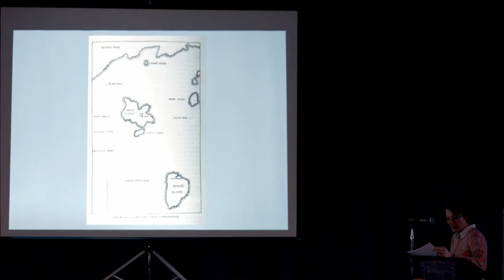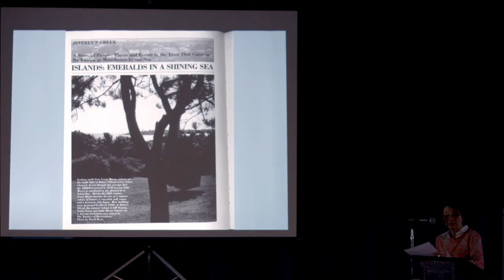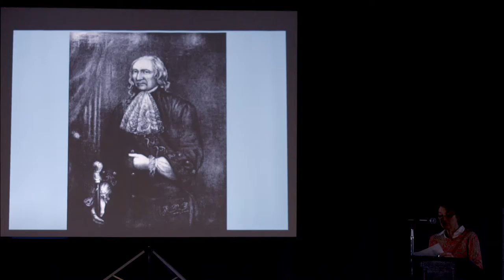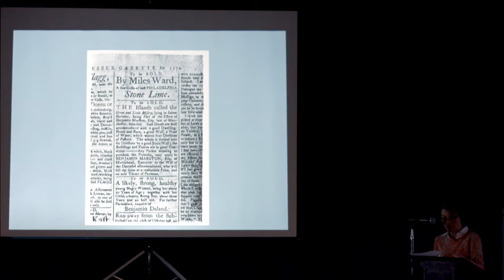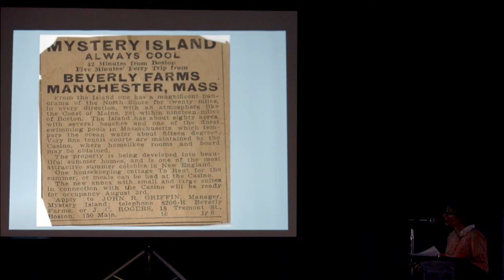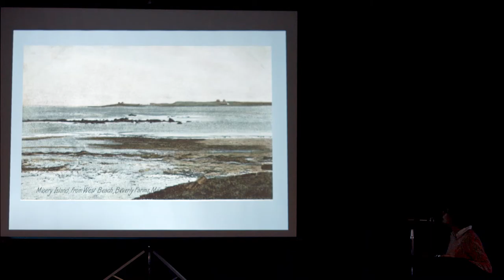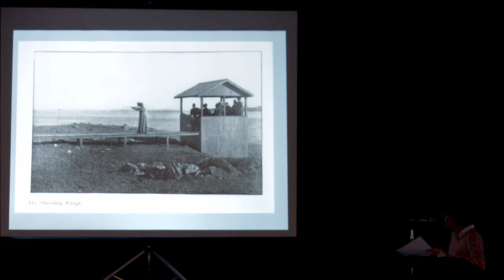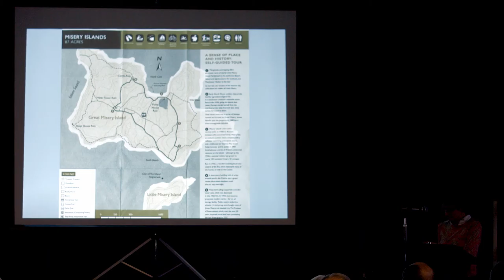The Not so Miserable Misery Islands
A presentation by Leslie Beatty, hosted by the Manchester Historical Museum on May 12th, 2016